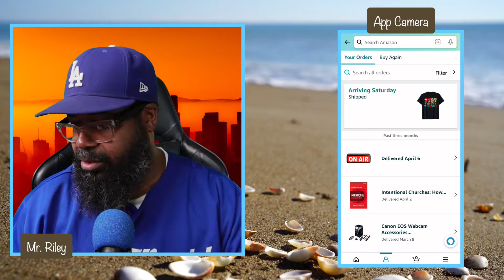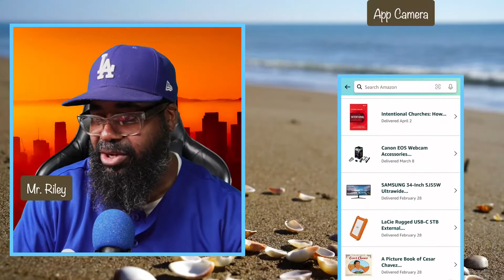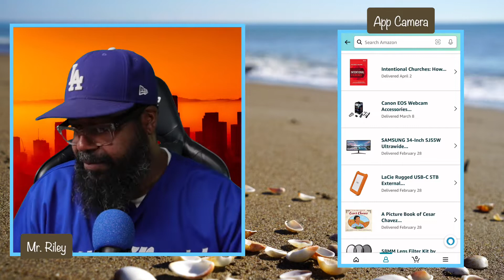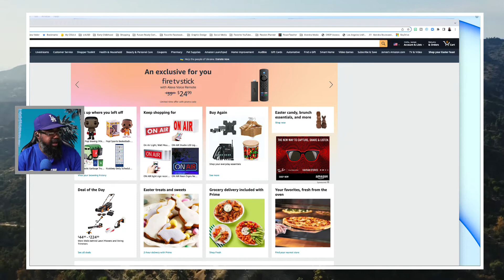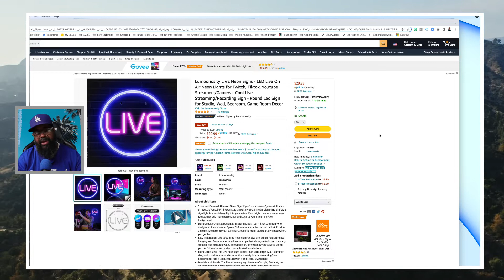CEDA Challenge Day 7-I LIVE Amazon Unboxing | Mr. Riley's World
I have accepted the Create Everyday in April (CEDA) Challenge and this is my seventh video in the challenge.  CEDA is a variation of LEDA (live-stream everyday in April) and VEDA (video everyday in April).

In this video, Mr. Riley opens one of his recent Amazon orders and a gift that was sent to him from another livestreaming show.

--Follow Mr. Riley--

Support Mr. Riley